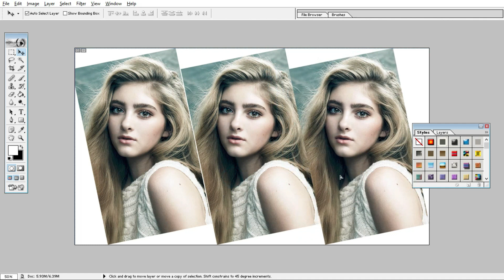10 Common Myths About Image Colors Debunked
10 Common Myths About Image Colors Debunked